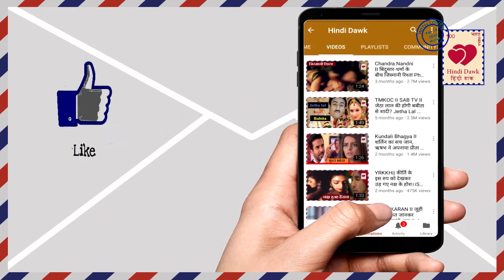YRKKH कार्तिक ने तोड़ा नायरा से रिश्ता, होगी जिदंगी में नई लड़की की एंट्री Kartik life Girl Entry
कार्तिक ने तोड़ा नायरा से रिश्ता, होगी जिदंगी में नई लड़की की एंट्री